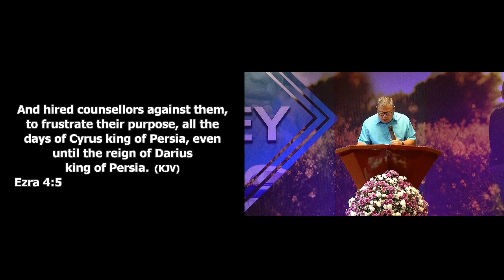The Frustration Of Life by Pastor Reynaldo Subrabas